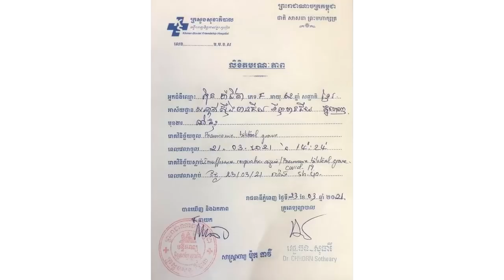ពត៌មានក្ដៅៗ!ស្រ្តីអាយុ៦២ឆ្នាំ បានបាត់បង់ជីវិត ដោយសារជំងឺកូវីដ១៩ជាម្ដាយតារាកំប្លែងស្រីពីន ជាករណីជនទី៥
សូមអធ្យាស្រ័យ

ចំពោះការមិនបានតប ខំមិនបានគ្រប់គ្នា

Ms Socheata